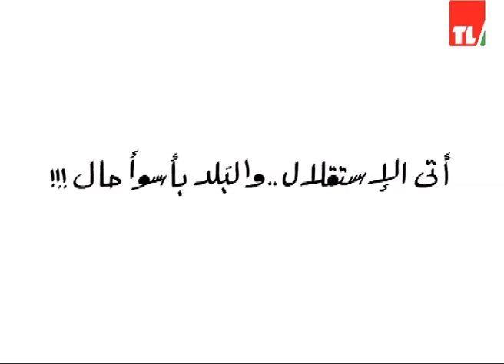News 22 11 2019